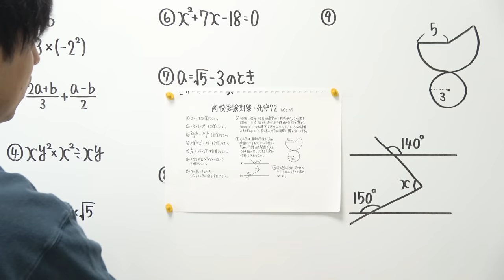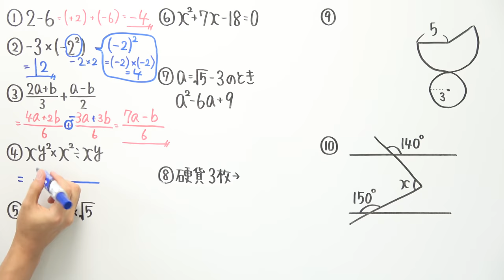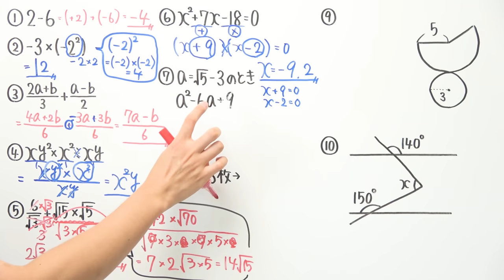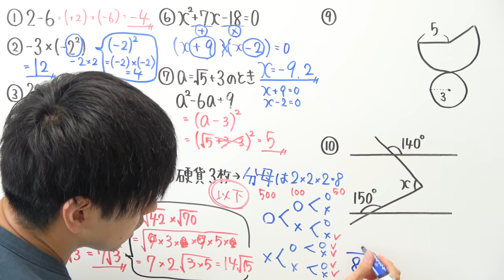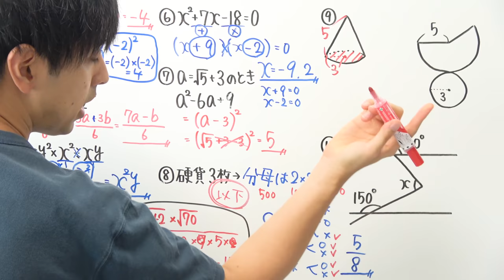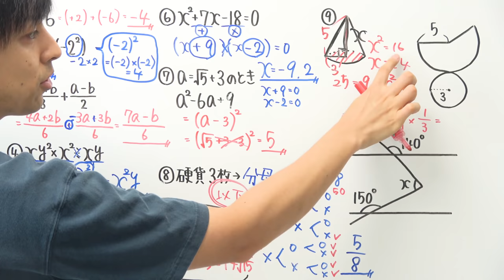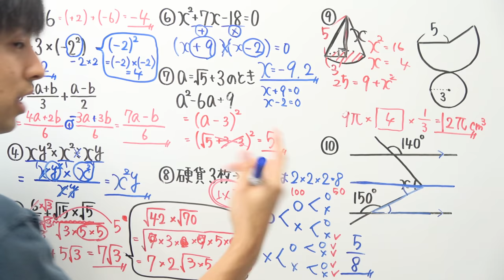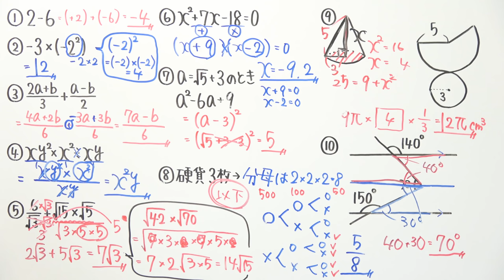【高校受験対策/数学】死守72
時間測ってやってみてねん

2021年より中学校の教科書改定があり、学習する学年が

21:55~22:00　コメント読みながら準備
22:00~22:45　自学タイム(コメントは読みません)
22:45~22:55　コメント読みながらまったり
22:55くらいに解散

●使用音源